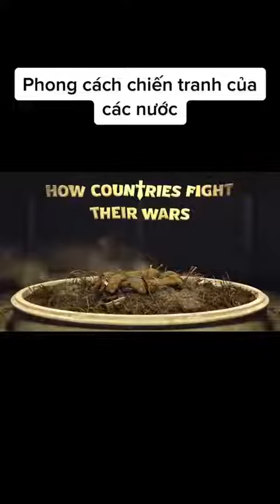War in the World